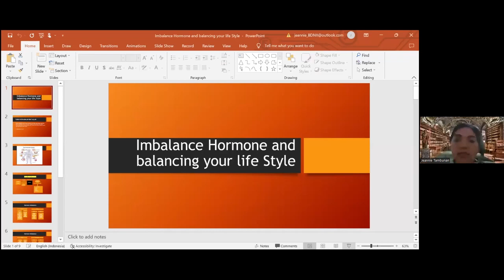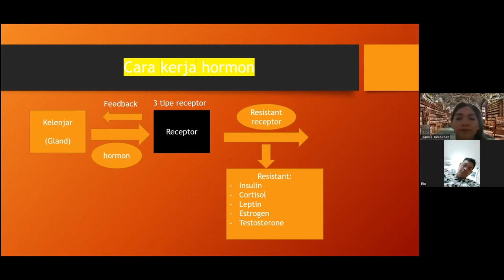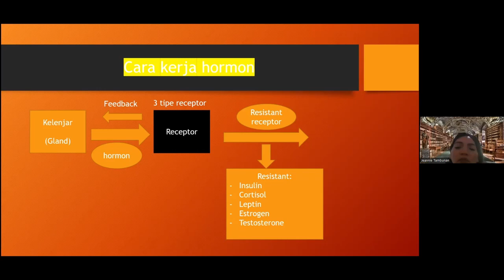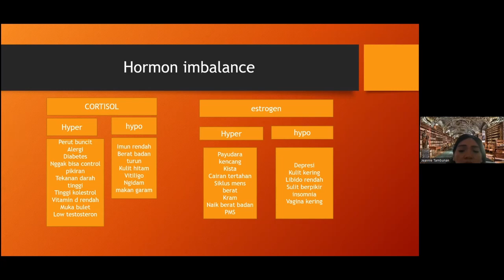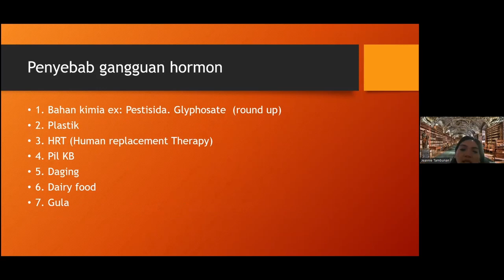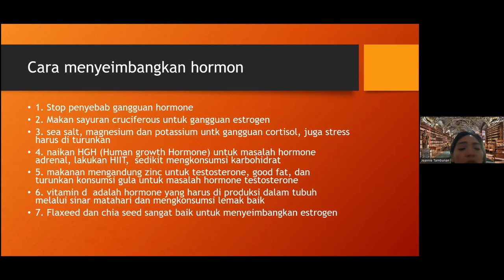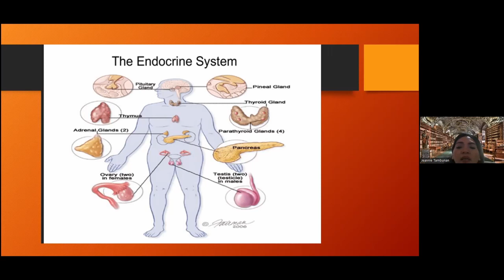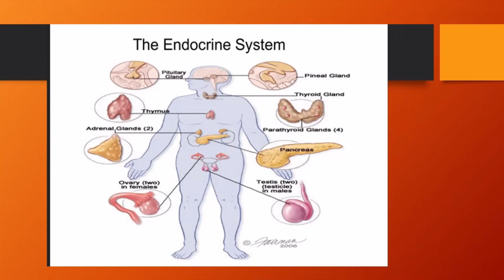Imbalance Hormon and Balancing Life Style - 1 Oct 2022 - Jeannie Hutahaean